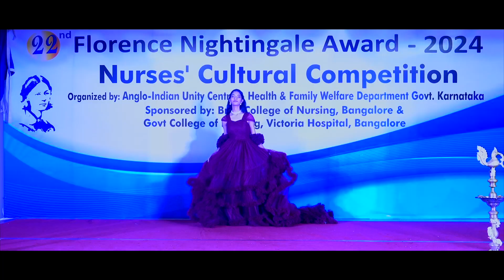Florence Nightingale Award Cultural Compleation